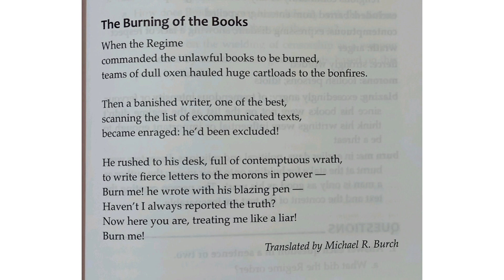The Burning of the Books || Summary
the burning of the books
bertolt brecht
summary